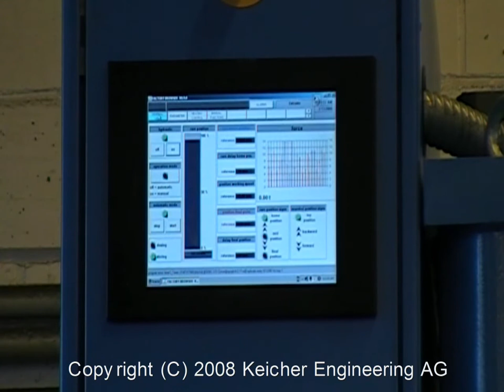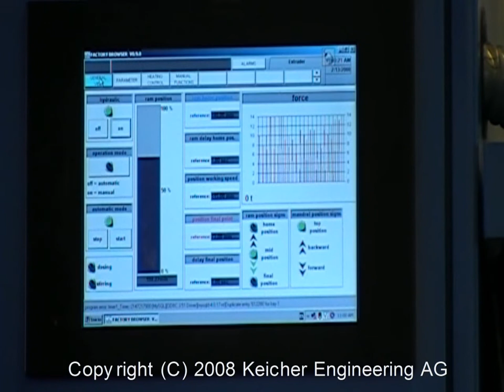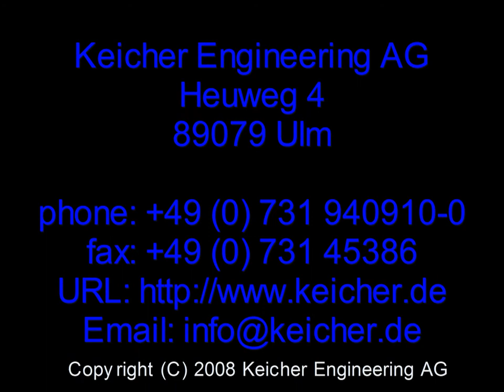Ram Extruder Film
Ram Extruder machine Fre 150
final products bar